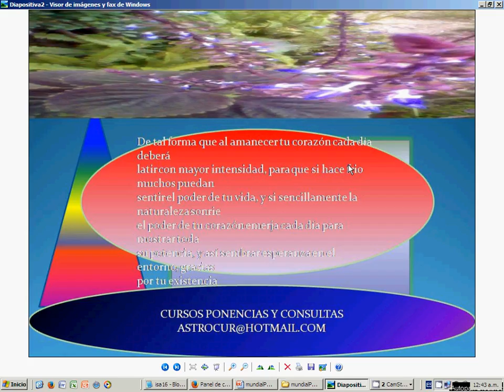gracias por tu existencia